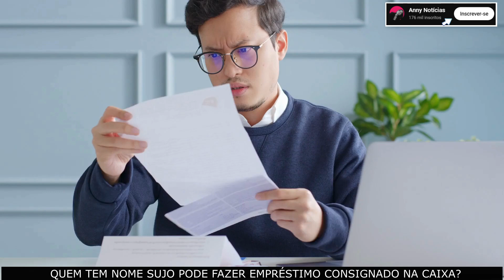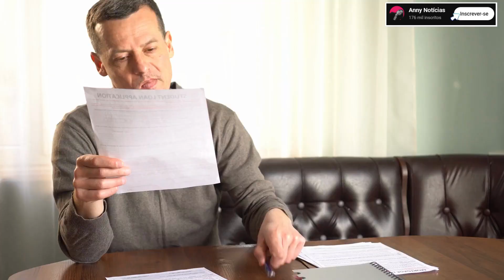Quem tem nome sujo pode fazer empréstimo consignado na Caixa?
Nesse vídeo você saberá quem tem nome sujo pode fazer empréstimo consignado na caixa. Ter o nome inadimplente geralmente deixa dúvida se é possível tomar o empréstimo consignado, mas assista ao vídeo para entender se quem tem restrição pode fazer empréstimo consignado.